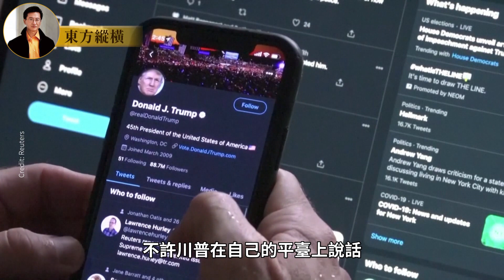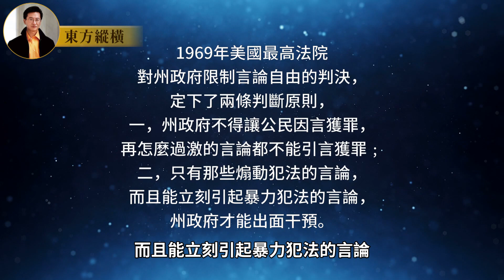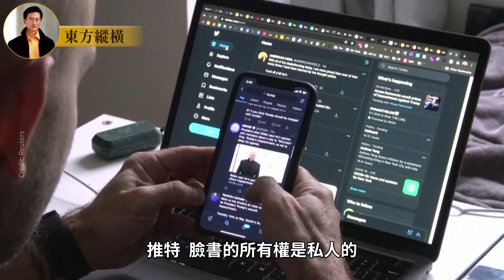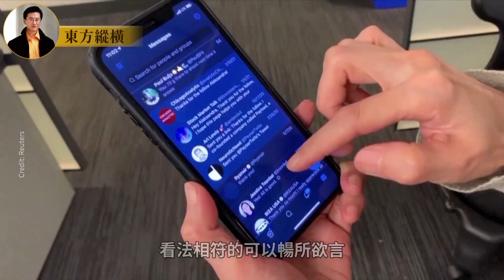希望馬斯克的收購大動作，能讓推特股東們清醒，回歸傳統理念！│東方縱橫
特斯拉創始人伊隆﹒馬斯克跟推特董事會之間在較量一場爭奪戰，馬斯克要全盤收購推特，他高舉義旗，說是要在社媒平臺上保護言論自由，保護政治辯論的自由，如果馬斯克真的是出於這個理由的話，我就三個字﹕好樣的。